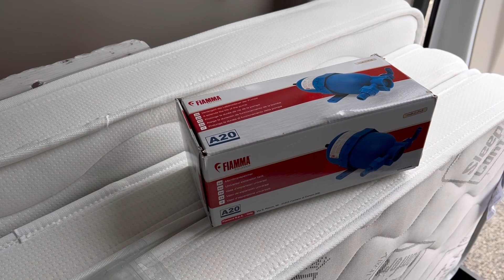Con il vaso di espansione FIAMMA ho risolto i problemi di acqua nel mio camper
Altro problema risolto. La pompa dell'acqua del mio camper faceva un rumore assurdo, quasi al limite del suo utilizzo.
Con questo semplicissimo vado di espansione (FIAMMA A20) abbiamo risolto. Un po' di manualità, due risate e maestria del mio amico Andrea ed il gioco è fato.

Acquistala ora qui: